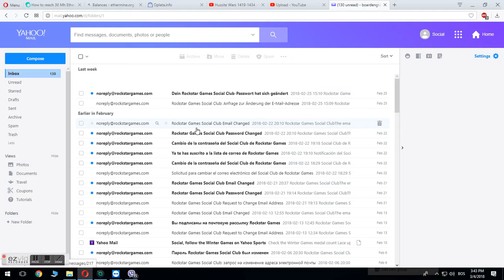a8160cd5 b596 4b6b ba64 f1a8d587c7c0